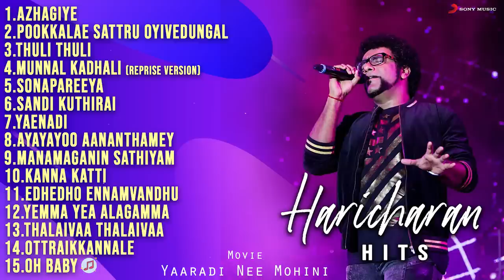Veetla Isai - Haricharan Jukebox | Latest Tamil Video Songs | 2020 Tamil Songs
The singing sensation Haricharan's hits on our VeetlaIsai series!
Click play and enjoy!

► 00:00 Azhagiye
► 03:44 Pookkalae Sattru Oyivedungal
► 08:53 Thuli Thuli
► 13:41 Munnal Kadhali (Reprise Version)
► 18:21 Sonapareeya
► 22:17 Sandi Kuthirai
► 26:26 Yaenadi
► 32:34 Ayayayoo Aananthamey
► 36:58 Manamaganin Sathiyam
► 40:58 Kanna Katti
► 45:30 Edhedho Ennamvandhu
► 50:21 Yemma Yea Alagamma
► 55:48 Thalaivaa Thalaivaa
► 01:01:24 Ottraikkannale
► 01:05:32 Oh Baby